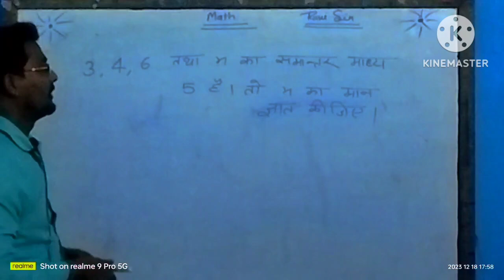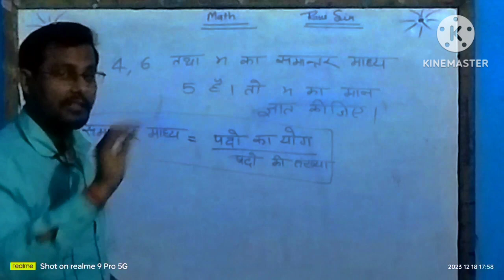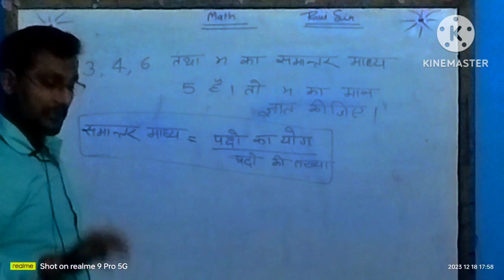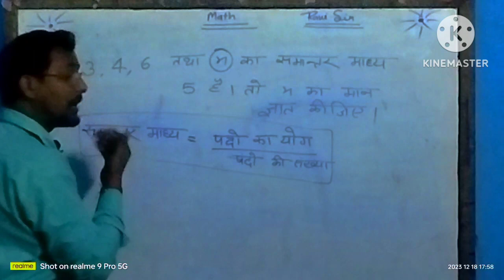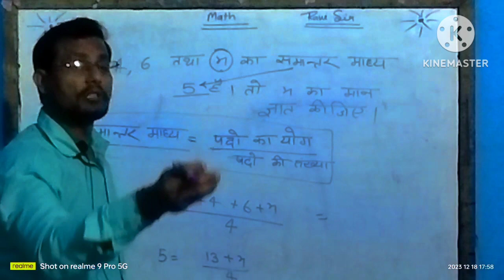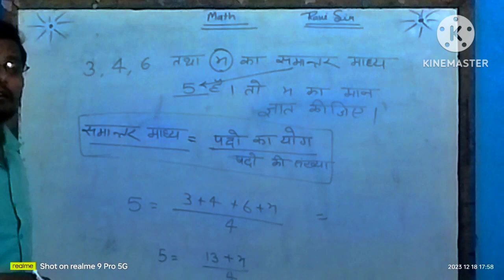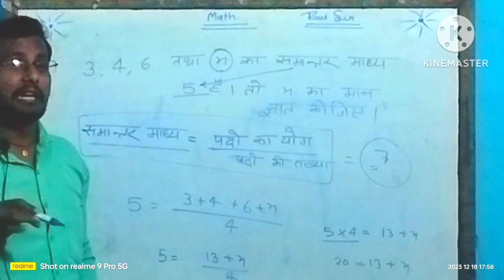समांतर माध्य का सबसे सरल तरीका सीखिए।